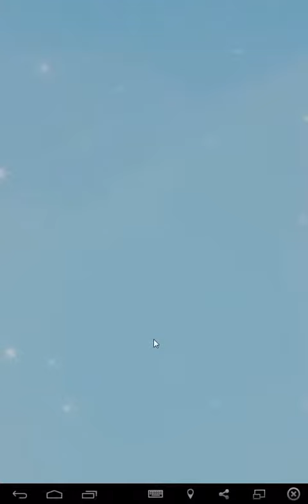Care Bears belly match level 19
A walkthrough for level 19 of Care Bears belly match

for more walkthroughs for all kinds of android games.